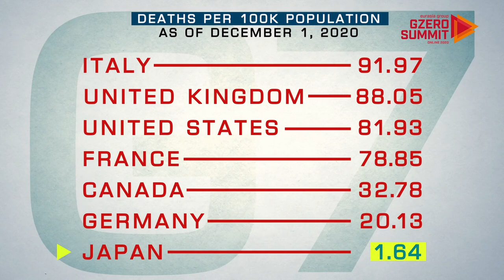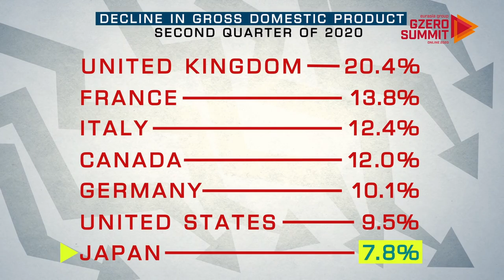The Fight Against COVID-19 | Panel Discussion | GZERO Summit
The development and distribution of therapeutic drugs and vaccines are needed to contain the spread of the coronavirus. While international cooperation such as the ACT-Accelerator program has made significant progress, it still seems insufficient. One major risk is that countries are promoting their own vaccines, competing with one another rather than seeking to cooperate.

What more can leading governments do, and what is the proper role of international organizations such as the WHO? Of inter-governmental forums such as the G7 and G20? NGOs? Companies? What actions should be taken to enhance multilateral cooperation?